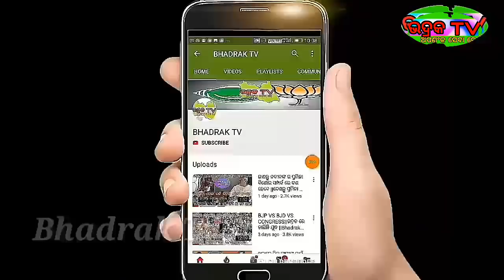ଅନୁଭବଙ୍କ ନାଁ ରେ ସବୁ ସତ ଓଗାଳିଲେ ବର୍ଷା ||ସାମ୍ବାଦିକା ଓ ଅନୁଭବଙ୍କ ବିଷୟରେ ମୁହଁ ଖୋଲିଲେ ବର୍ଷା